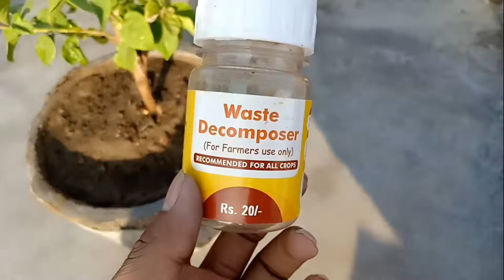How to flavor on the plant of Bougainvillea( बोगनविलिया )